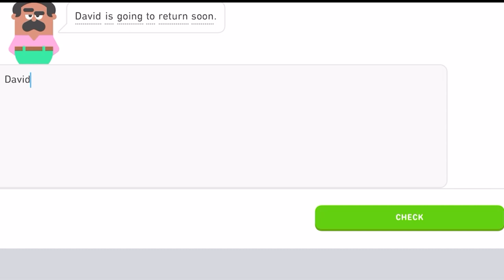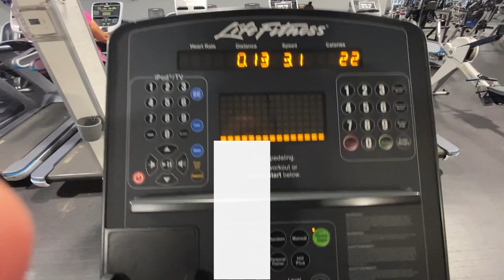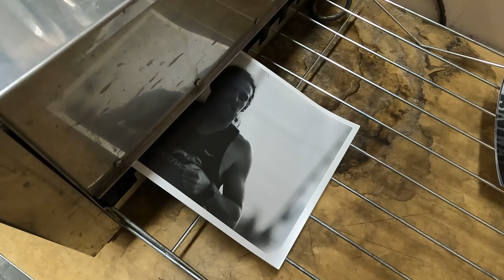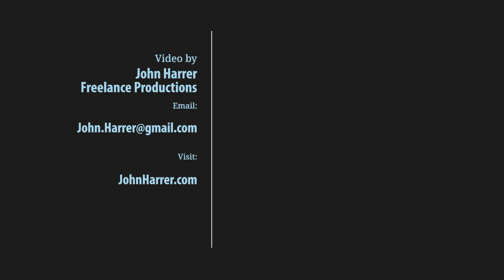Staying Busy on Monday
There's a growing army of old men under the illusion that people want to know how we spend our time. I am one of them. This is my Monday.